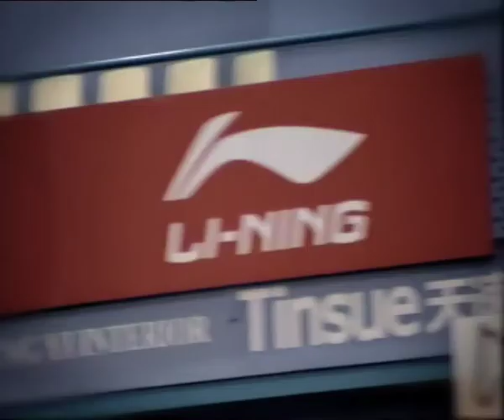LSYIS 2012 - Girls Singles U19 FINALS [SIN] vs [THA]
First Seed [SIN] Liang Xiaoyu VS Second Seed [THA] Suwannakijboriharn Sarita
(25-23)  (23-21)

Champion: Thailand
Runner-up: Singapore

The LiNing Singapore Youth International Series 2012 is a must-catch event. The live telecast, 2 Dec 2012, Sunday, 2pm-6pm (+08:00 GMT) will be shown on cable channels:
Singapore -- StarHub SuperSports/Arena
Malaysia -- Astro SuperSports/Arena
Brunei - Astro SuperSports/Arena
Indonesia - MNC Sports
Philippines -- Solar Sports
and maybe more!

Catch the match on our channel too! Match highlights and full matches to come! Tell us who you're supporting!